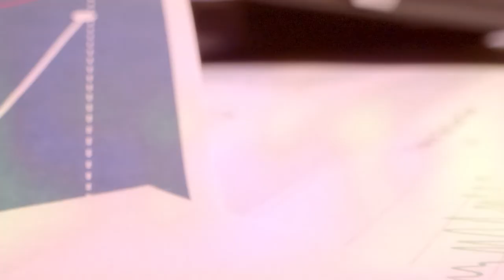Programa Negocios en Tu Mundo 28 de octubre de 2022 - [Negocios en Tm] ®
Negociosentm